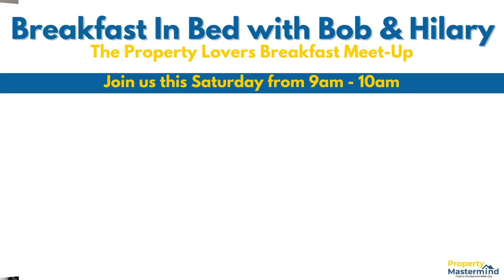Breakfast in Bed with Bob & Hilary - August Snippet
Would you like to join us this Saturday 4th September? Tune in here at 9am: